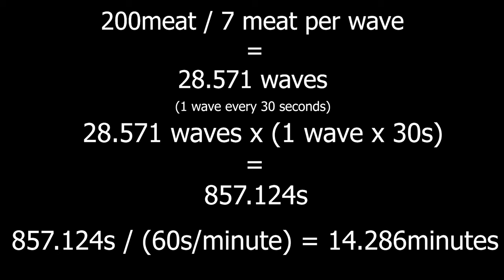Heroes of the Storm Beginner's Guide - Butcher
Meat.